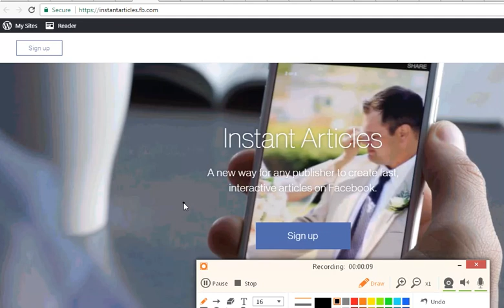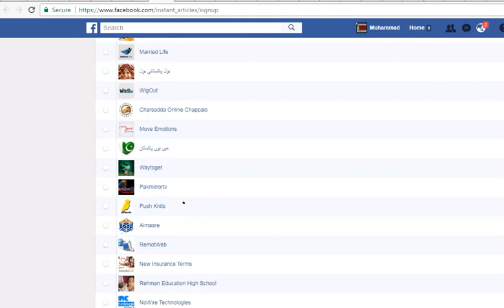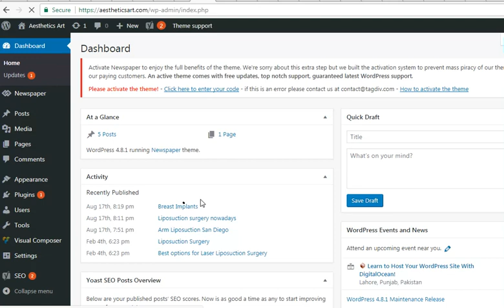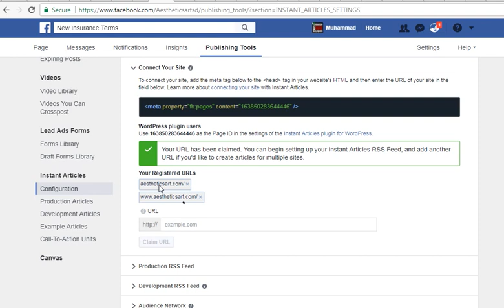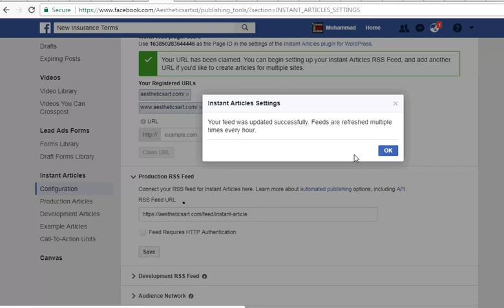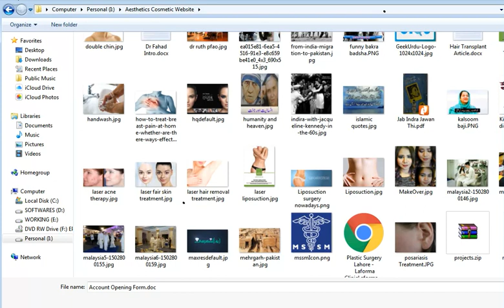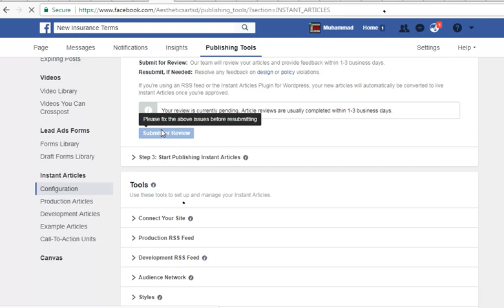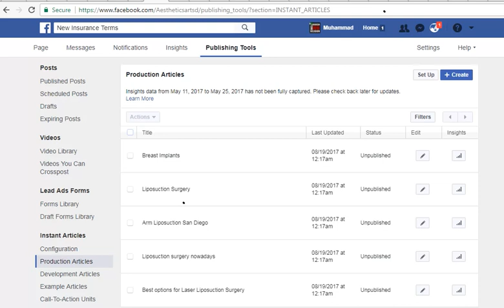How to Earn With Facebook Instant Articles and Audience Network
Hi friends, today I am going to show you the simplest method for earning with Facebook instant articles and audience network. we will discuss the integration of instant articles with facebook publisher network which is called Facebook audience network generally. please make sure to follow every step as described to earn more and more...